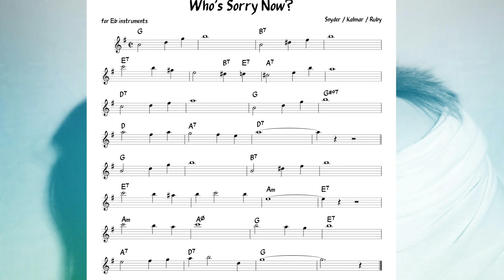Who's Sorry Now (Ruby) Backing track + score for Eb alto instruments